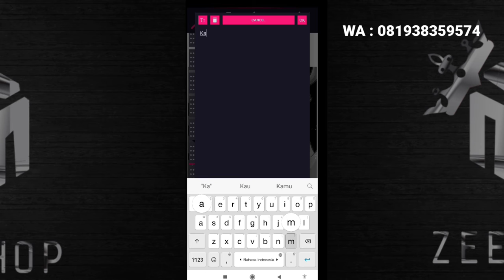PLP LOGO JB MASCOR MEGANG SILVER PLAY BUTTON✨ | NO PW (MEDIAFIRE) ✨🥶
LINK? CEK PUN KOMEN
NO PW YAK GES YAK🤤🥶